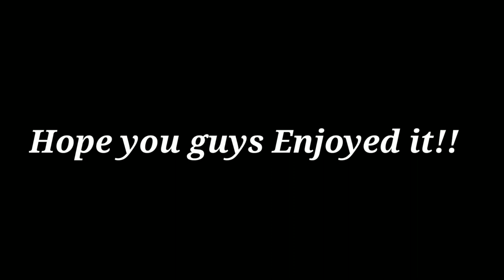Blackpink Collaboration with Pubg Mobile#Pubg#Blackpink#Playingwithfire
Credit: Pubg Mobile
Hope you guys enjoyed this vedio.
THANKS. 😄